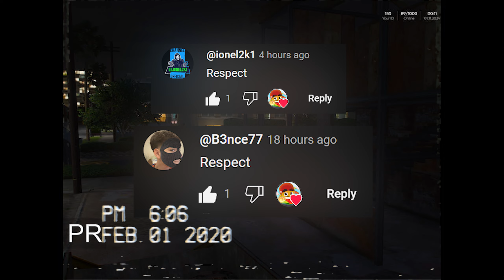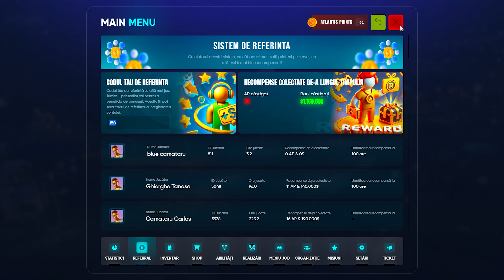AM TROLLAT JUCATORII INVIZIBIL pe RAGEMP si I-AM SPERIAT RAU!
M-am facut invizibil si am trollat jucatorii pe RageMP si chiar i-am speriat rau de tot!
⭐️ Serverul Din Video
Adauga REFERRALUL: 150 (la conectare pentru lucruri in plus)

😊 Acest video este child friendly / kid friendly / family friendly!